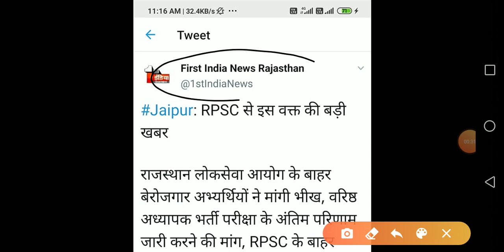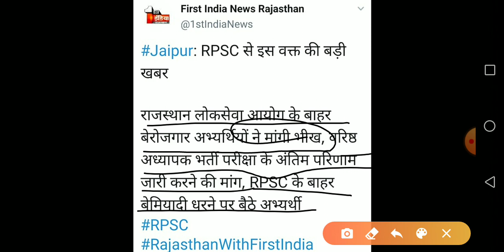Rpsc 2nd grade 2018 result update | Live news | dharna sthal se judi khabar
Regard
Natver chaudhary